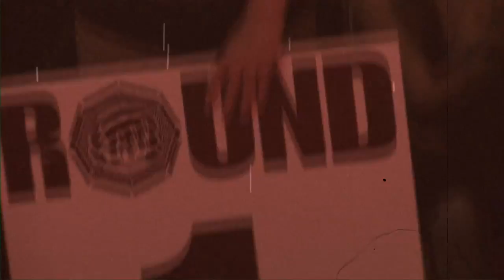Brawl At The Hall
March 20th, 2010. FCFL hosted a live packed event at the Imperial House, and born that night was the first two Championship Belt holders... Justin Jaynes and Brandon Maddox